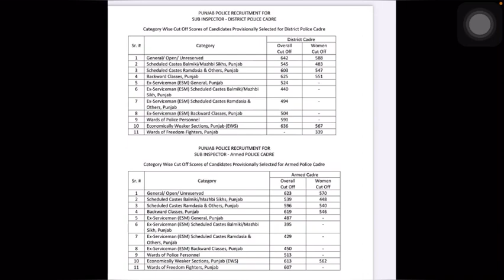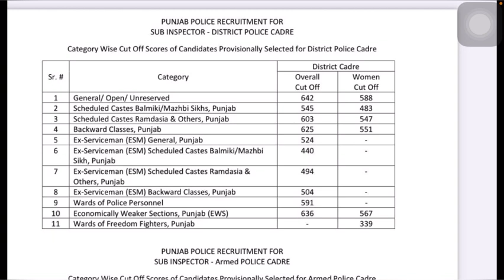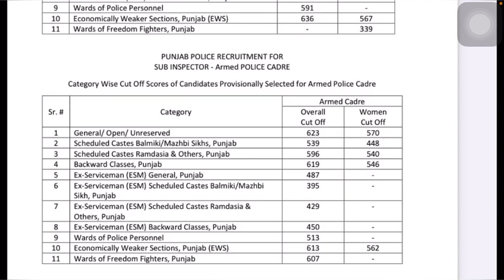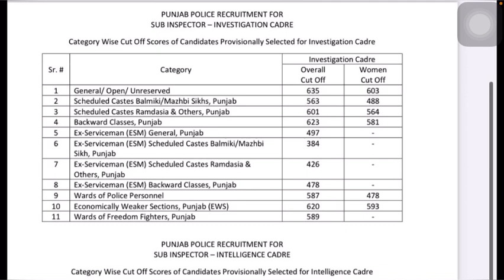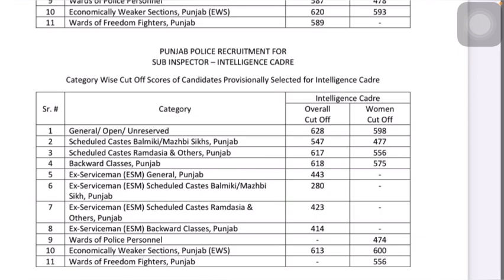Punjab Police SI Cut off Result Out